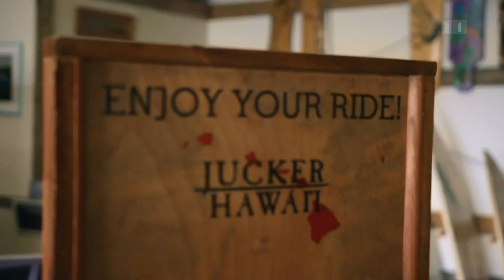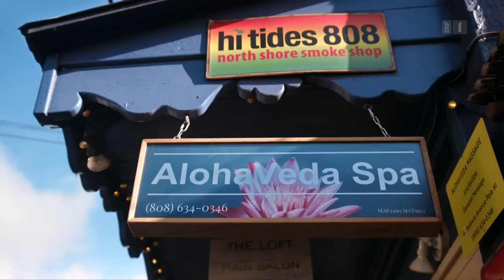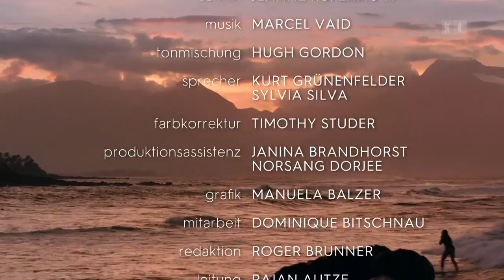Aloha Spirit auf Hawaii | Arthur Honegger entdeckt sein unbekanntes Amerika (4/4) | Doku | SRF Dok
Auf Hawaii macht sich Arthur Honegger auf die Suche nach dem hawaiianischen Lebensgefühl, dem sogenannten Aloha Spirit. Bald merkt er: Dahinter steckt mehr als Tourismus-Marketing.

Acht Jahre war Arthur Honegger USA-Korrespondent des Schweizer Fernsehens. Insgesamt 47 von 50 Bundesstaaten hat er in jener Zeit besucht. Für eine vierteilige «DOK»-Serie kehrt er zurück – nun aber in das unbekannte Amerika. Er besucht Regionen, in denen er noch nie war und stellt sich Herausforderungen abseits der grossen Politik.

Seine letzte Reise dieser Serie macht Honegger nach Hawaii. Um dem hawaiianischen Lebensgefühl näher zu kommen, hat er sich in den Kopf gesetzt, surfen zu lernen. Eine Leichtigkeit für den passionierten Skater und Snowboarder – könnte man meinen. Doch Wellenreiten hat seine Tücken.

Auf einer Wellenlänge ist er hingegen mit der einheimischen Bevölkerung. Honegger wird in den Hula-Tanz eingeführt, nimmt an der hawaiianischen Sport-Olympiade teil und erfährt vom Biobauern, was «Aloha Aina» – die Liebe zur Erde – bedeutet. Überall begegnen Honegger Offenheit und Gemeinschaftssinn. Doch einige sehen den Aloha Spirit in Gefahr.

Denn auch Agro-Chemie-Multis wie Monsanto haben Hawaii als Paradies entdeckt. Sie nutzen die Inseln wegen ihrem fruchtbaren Klima als Labor für genveränderte Pflanzen. Ob dieses Geschäft zum Aloha Spirit passt, ist allerdings heftig umstritten.

 👇 Mehr zum Thema Dokus & Reportage gibt es hier:
👥 SRF Dok auf Facebook: